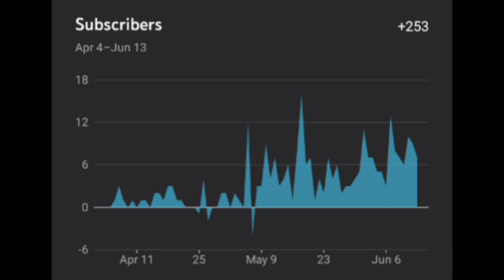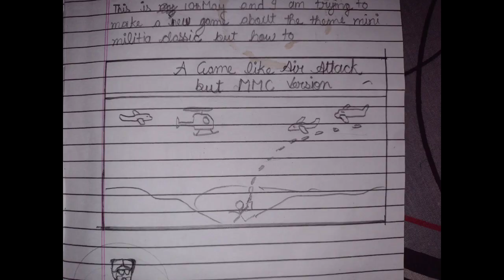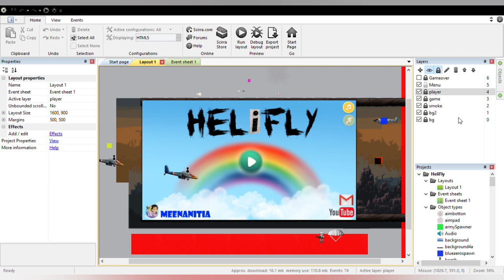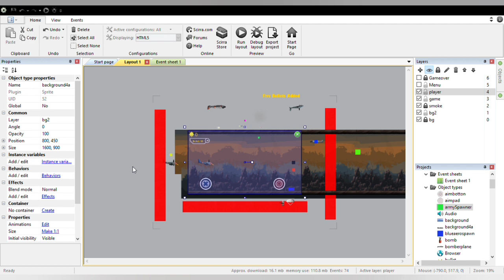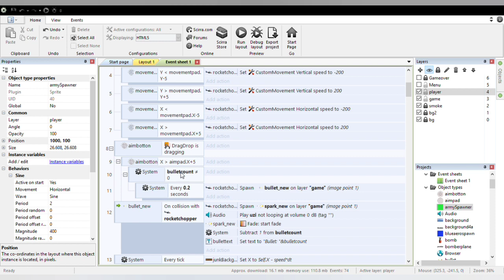HeliFly: My New Game is Here || Download Now || Meenanitia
Hello Meenanitians,

This game is a fighter shooting helicopter type , where you are having two joysticks. One for Movement and another for shooting.
You have to defend with enemy helicopters and aeroplane. One more thing every few seconds here a soilder, come down through his parachute, and fire upon you so beware of him.

Send me your feedbacks.

•Some Extra Videos•

Melee Shooting is a complex skill in Mini Militia, if you use this tricks will help you giving more damage to the enemy and increase the chances of winning the game. This melee shooting Series is made with great simplicity make sure to tell a good quality information.
If any of you watch these three parts and do Practice accordingly will become a professional in melee + shooting.

Battle online in a 2D Halo Soldat like version of the original stickman shooter

Back by popular demand and under new [old] management. Appsomniacs is re-launching a classic version of Doodle Army 2. The Miniclip version will remain in the store for those who enjoyed it and they can to continue to do so. Thanks for your patience as we take a step back and regroup and rally around our classic offering, and as a base of operations to launch our new initiatives with the Doodle Army Franchise including advancing this classic version in a new, but very familiar, direction. In the words of Sarge "We ain't got time to be dead."

Experience intense multiplayer combat with up to 6 players online or 12 using local wi-fi. Train with the Sarge and sharpen your skills in offline Training, Co-op and Survival modes. Shoot a multitude of weapon types including the sniper, shotgun and flamethrower.

Features explosive online and local multiplayer warfare! Intuitive dual stick shooting controls. Open world maps utilizing rocket boots for extended vertical flight. Zoom control, melee attacks and dual wield ability with modern and futuristic heavy duty weapons and grenades. Play team based battles in this fun cartoon themed cross between Soldat and Halo.

Doodle Army 2 Mini Militia aka DA2, sequel to the original stickman shooter Doodle Army, was created based on player feedback and suggestions. We love to hear your ideas so thank you and keep them coming!